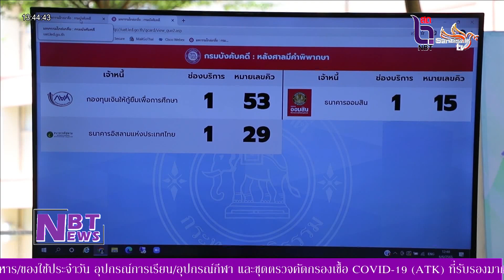NBT Yala - รมว.ยุติธรรม เปิดงานมหกรรม ไกล่เกลี่ยหนี้สินครัวเรือน ครั้งที่ 22 จ.นราธิวาส